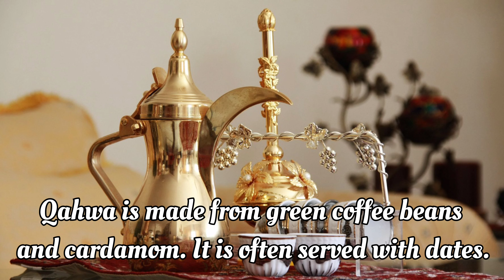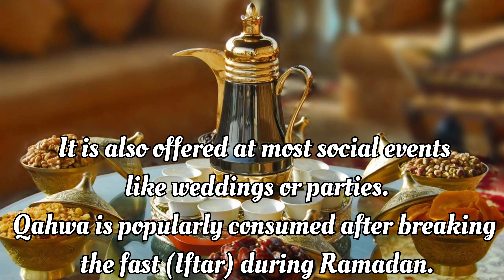Traditional Arabian Gahwa Serving | Health Benefits Of Qahwa | Bahrain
Qahwa is a traditional Arabic Coffee Recipe that is most popular Arabian cuisine. Qahwa is made from green coffee beans and cardamom. It is often served with dates. It is served from a special coffee pot called dallah and the cups are small with no handle.

HEALTH BENEFITS OF QAHWA

* Health Energy Drink
* Improves digestion
* Strengthen the immune system
* Release stress
* Act as Fat Burner
* It keeps Skin Healthy
* It regulates Blood Pressure
* It lowers the risks of high calories